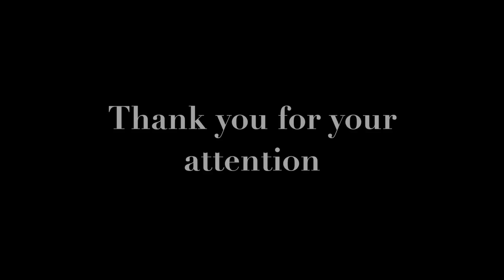The Shipping Container 蘭嶼貨櫃屋